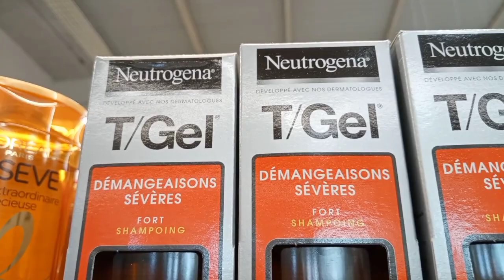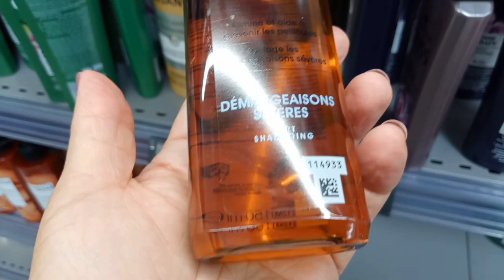شامبو رهييب من نيتروجينا بحمض السالسيليك لمعالجة الحكة الشديدة و القشرة من أول إستعمال